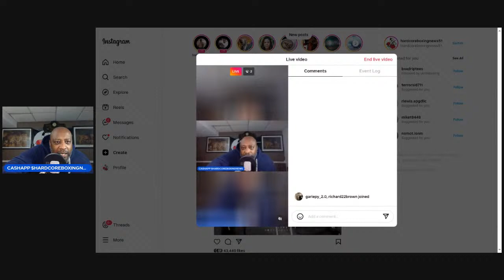BIG SPECULATIONS: Abdul Wahid (Tank Davis) vs.Frank "The Ghost “ Martin June 15th?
Hey Hardcoreboxing supporters, it’s your boy Jayhardcore bringing you the latest in the sport of Boxing.  Our goal is to be the one-stop shop for all your boxing news & Fight news. So sit back relax and let us enlighten you in what’s happening in the world of boxing.
I Use VidIQ for the optimization of my videos it’s the best‼️ check out below use my code 👇🏾

The yep Copyright Dis CC claimer Under Section 107 of the Copyright Act 1976, allowance is made for "fair use" for purposes such as criticism, comment, news reporting, teaching, scholarship, and research.